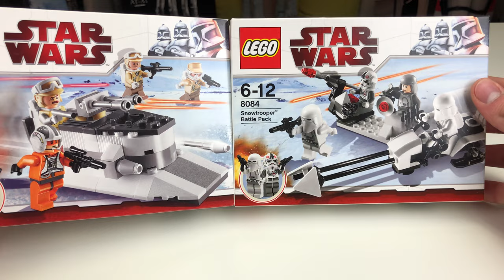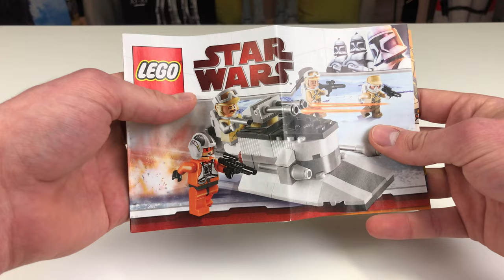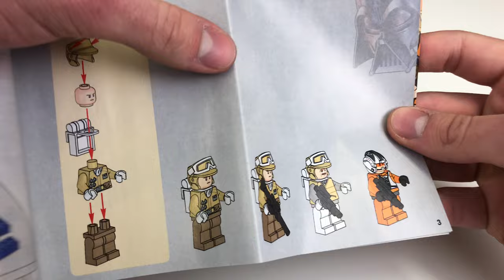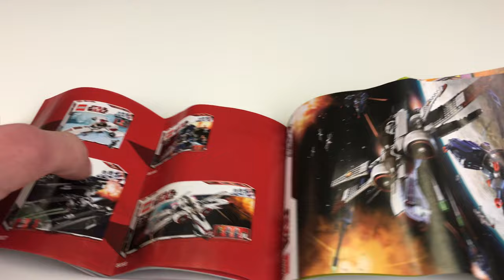Das erste Hoth Rebel Trooper Battle Pack! 😎 Lego Star Wars 8083 Review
Eines der meist bespielten Sets aus meiner Kindheit ist das 8083 Rebel Trooper BP. Kein Plan wieso, es war einfach toll zum spielen 😄

Zeiten:

0:00 - Einleitung & Infos
1:50 - Intro
2:02 - Blick auf die Packung & Unboxing
3:13 - Minifigur: Rebel Trooper (x2)
4:28 - Minifigur: Typ mit Schnauzer
5:08 - Minifigur: Snowspeeder Pilot
6:12 - Das Fahrzeug & Funktionen
8:33 - Anleitung
10:01 - Solltest DU dieses Set kaufen?
11:30 - Fazit & Outro

Daten dieses Videos:
Kamera: iPhone X
Mikrofon: Rode SmartLav+
Schnittprogramm: Adobe Premiere Pro
Schnittzeit: ca 1 Stunde
Während des renderns gemacht: meinen neuen Staubsaugerroboter in Betrieb genommen 😇😍😂
Renderdauer: 1,5 Stunden